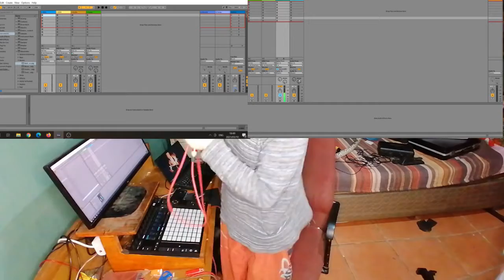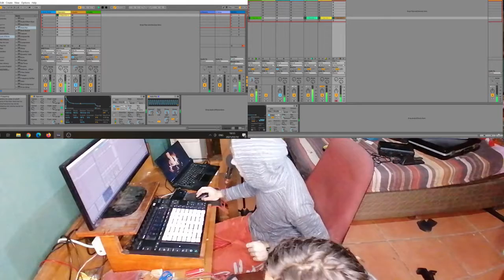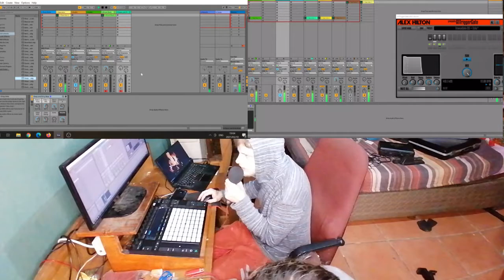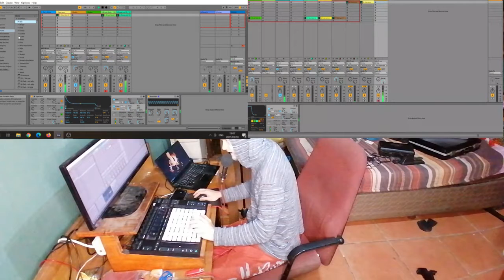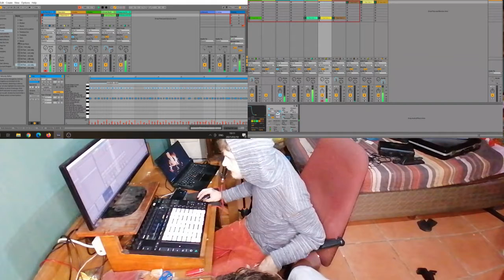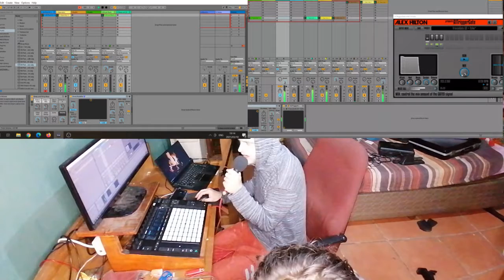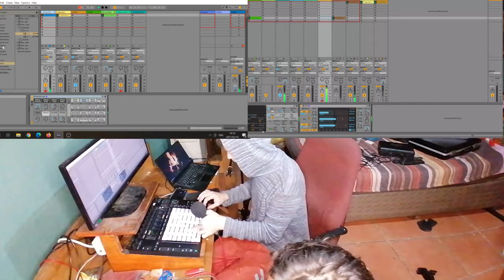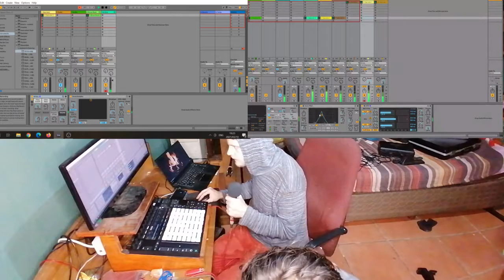Triggers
experimental psychdedelic music crafted live with two Ableton's side by side using Ableton LINK, APC25 and Ableton LIVE as controllers and two audio interfaces